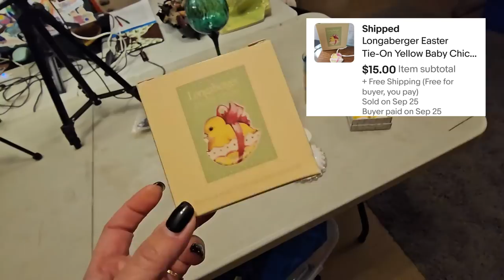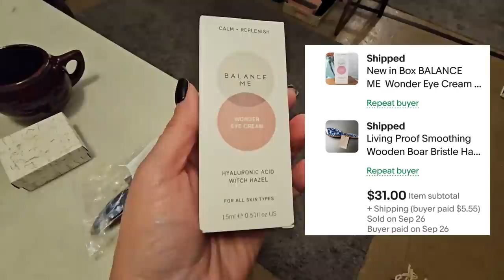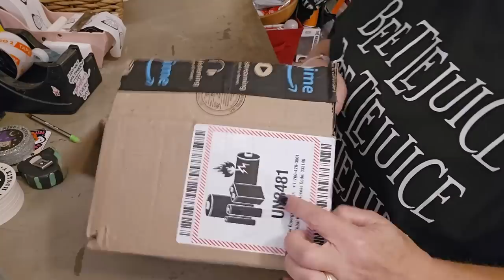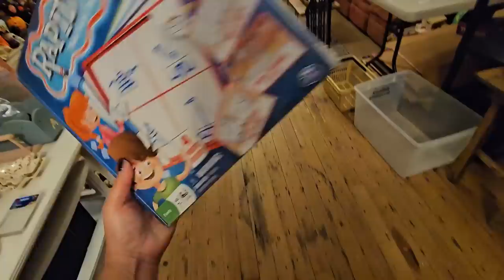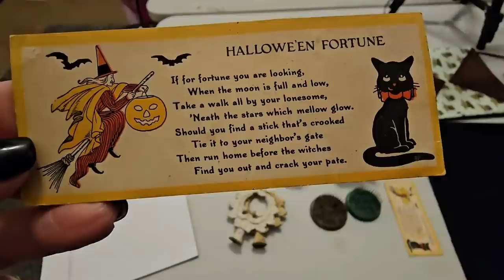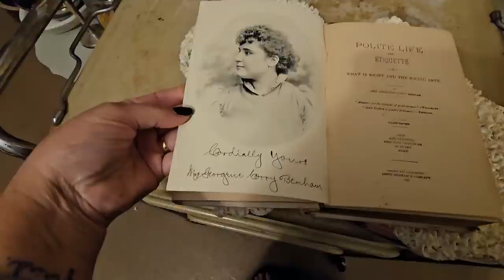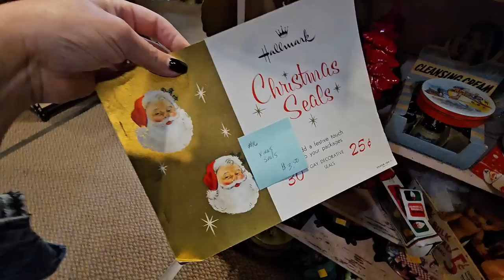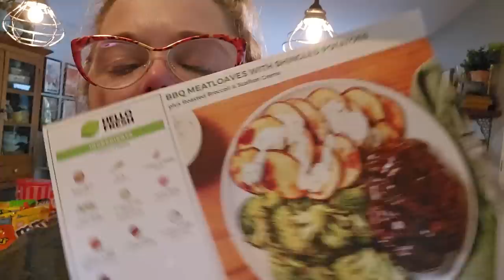NEW Wal-Mart Vintage Inspired Christmas Decor Is OUT! | Thrifter Junker Vintage Hunter Weekly Vlog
Get ready for the holiday season! In this week's episode, we're talking about the new Wal-Mart Vintage Inspired Christmas decor. This trend is definitely trending and i think it's so cute!

If you're looking for some stylish Christmas decor, be sure to check out Wal-Mart! They've got a great selection of Vintage Inspired Christmas decor that is sure to make your holiday season special. This video is also a great way to see what's new in the Thrifter Junker Vintage Hunter Weekly Vlog community.

Lensmart
USE THIS CODE TO SAVE 25%!

Lensm
art

📬 Cards/Friend Mail
Misty Pate